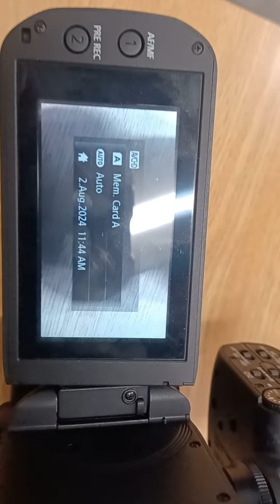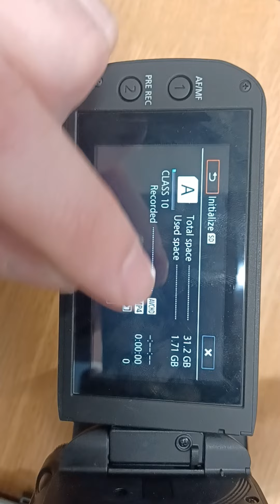how to insert and clear an SD card in a Canon xa11 camcorder